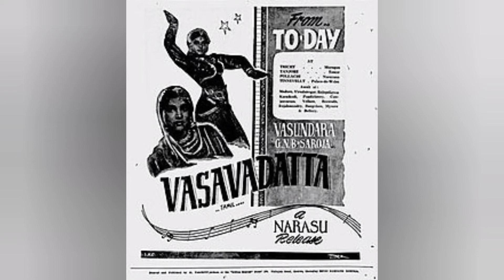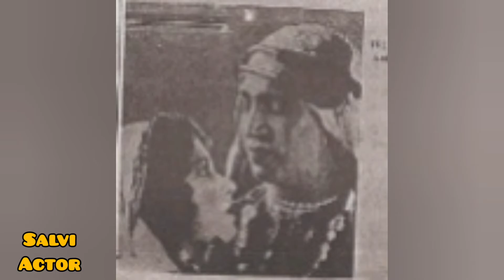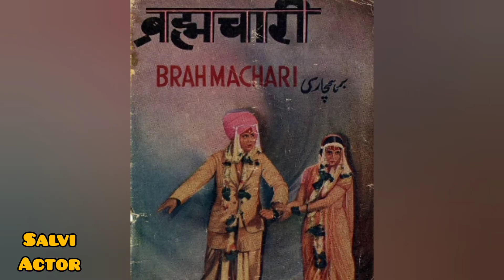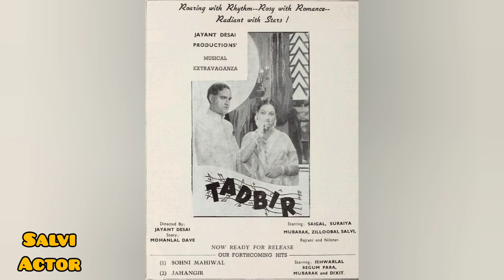Salvi Actor साल्वी अभिनेता سالوی اداکار